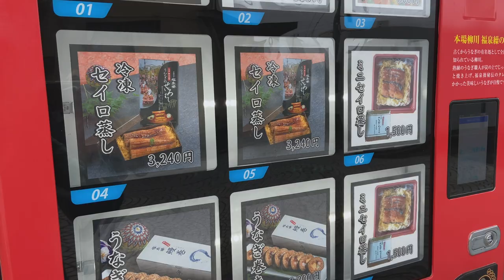Yanagawa, Great Day Trip From Fukuoka 🛶 Canal & 🐍 Eel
We visited Yanagawa in Fukuoka Prefecture. It's known as "the city of water" and "the Venice of Kyushu."  It's about an hour's train ride from Fukuoka City.
Yanagawa was once a castle town. The scenic destination is popular for boat rides on the canals. It's also famous for its local cuisine, steamed eel. It's a great day trip from Fukuoka City.